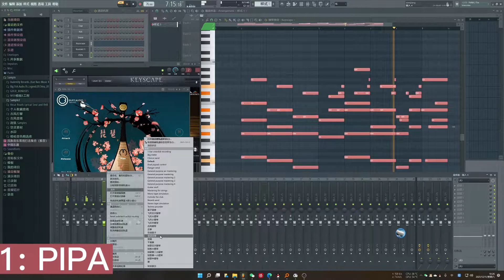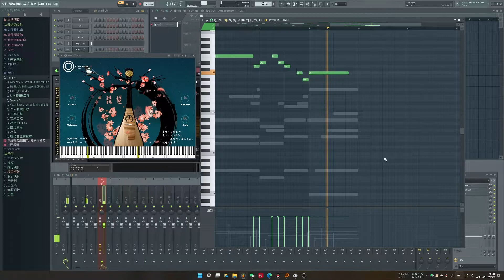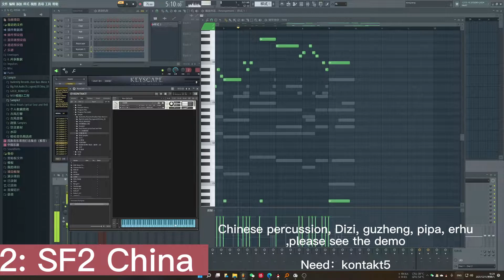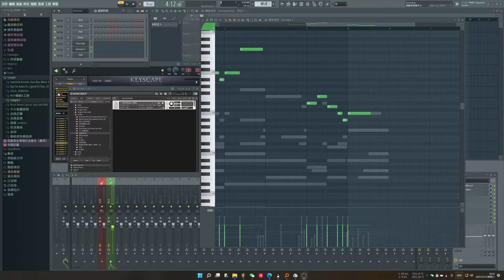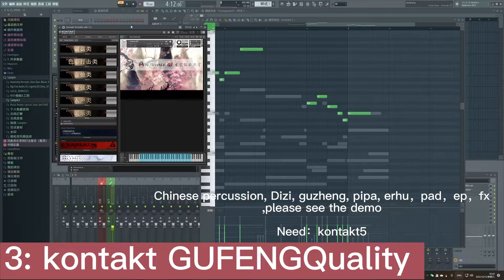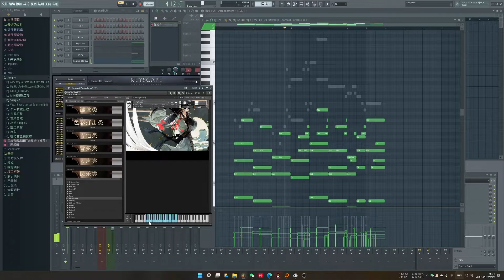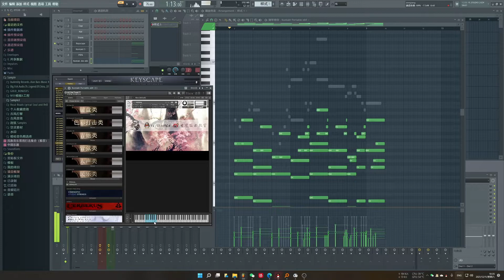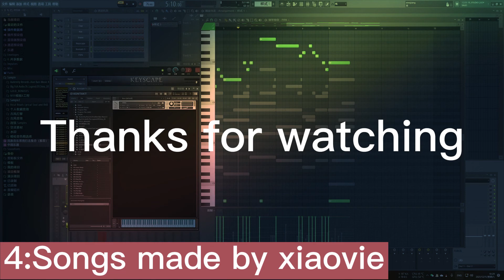Free Chinese VST instruments used by xiaovie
Want to download? Check it down
Discord：China Wind Music production exchange